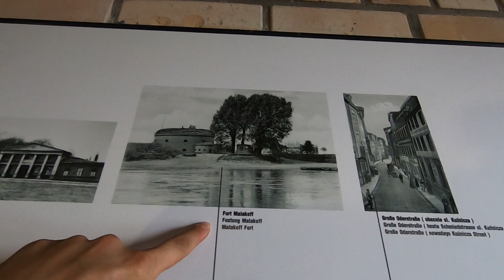Opuszczony Fort Malakoff w Głogowie (Barbakan) | URBEX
Witajcie.

Zapraszam Was do zwiedzenia razem ze mną Fortu Malakoff znajdującego się w Głogowie i będącego obiektem strategicznym przy obronie linii Odry, a także samego miasta.
Obiekt ten potocznie nazywany jest Barbakanem, który budowany przez wojska pruskie powstawał w latach 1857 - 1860.
Kiedyś spektakularny, teraz strasznie zaśmiecony i zdewastowany...
Kilka ciekawostek dopowiem na samym filmie, do tego będzie można zobaczyć panoramę miasta, która jest naprawdę bardzo ładna.

Miłego oglądania.
BartG

Zachęcam także do spojrzenia na kanał partnerski - Urbex Moim Hobby